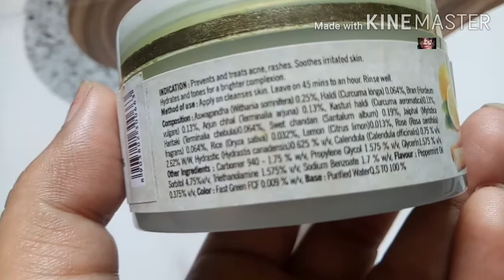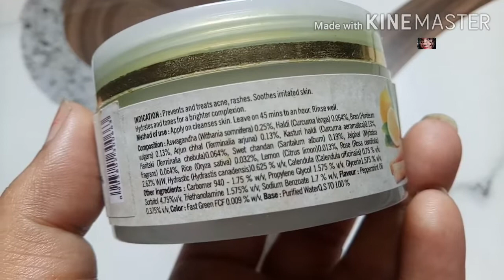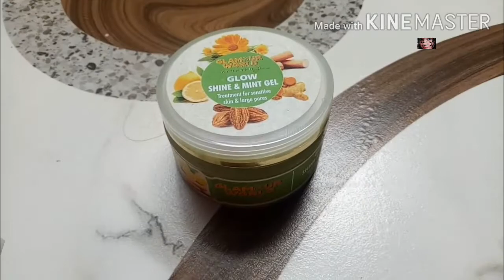Glow Shine & Mint Gel Honest Review। Glamour World Ayurvedic। Treatment for sensitive skin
Hello everyone.
Today I am reviewing " Glamour world ayurvedic Glow shine & mint gel  for sensitive skin "..
এই প্রোডাক্ট -টির একটা ভালো দিক হলো - এতে full ingredients list mentioned করা হয়েছে  এবং parabens free.
এই প্রোডাক্ট -টি নিয়ে তোমাদের মতামত আমার থেকে আলাদা হতেই পারে। তাই তোমরা তোমাদের অভিজ্ঞতা কমেন্ট করে অবশ্যই জানিও।
একটা অনুরোধ - তোমরা ভিডিও -টি অবশ্যই শেষ
পর্যন্ত দেখবে।

This is my honest review.